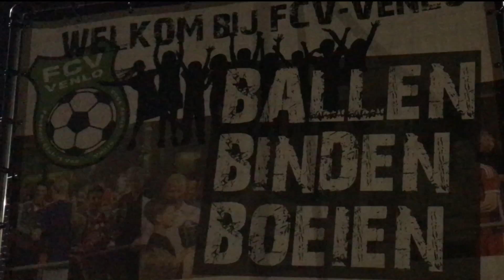Na hooghouden en overkoppen moeten Joep Bindels en Qasim Hakim iets nieuws gaan verzinnen.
Na hooghouden en overkoppen moeten Joep Bindels en Qasim Hakim iets nieuws gaan verzinnen. Wat? Latje trappen. Daar hebben de twee niet zo veel zin in. Plots is er een idee! De immer fanatieke keeperstrainer Peter Gorissen moet op doel gaan staan zodat 'de Bind' en 'de Wijsneus' penalty's kunnen nemen. Gaan we de Peter de Penaltykiller zien? FCV-Venlo

Regisseur: Jules Hendriks.
Presentator: Qasim Hakim.
Vaste tafelgasten: Joep Bindels en Hay Janssen .